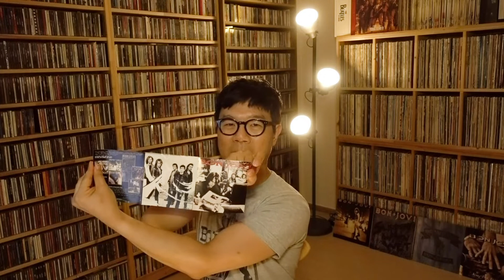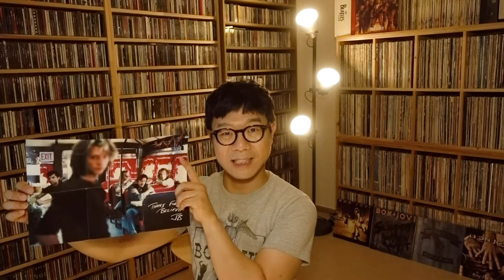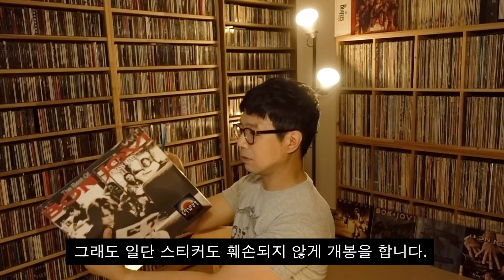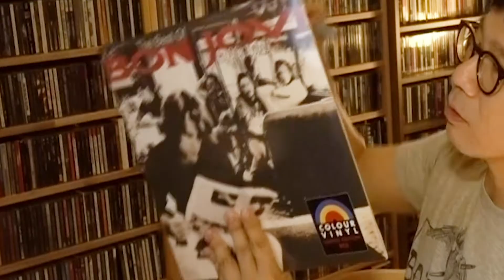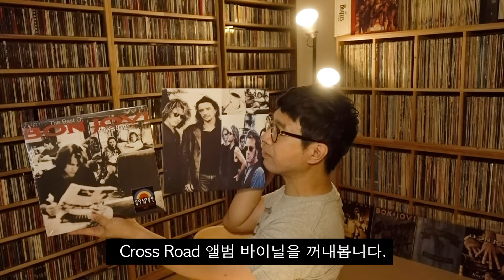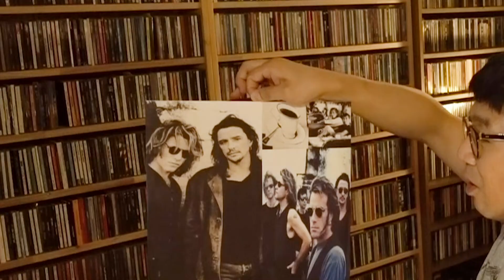명곡 Always가 담긴 본조비의 "Cross Road" LP 언박싱!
80년대부터 오늘날까지 활동을 이어오면서 세계적인 명성과 인기를 얻고 있는 뉴저지 출신의 록 밴드 본 조비(Bon Jovi)! 그들의 첫 번째 공식 히트곡 모음집 Cross Road가 94년 발매 이후 처음으로 LP로 공개가 되었네요. 찐팬으로서 그냥 넘어갈 수가 있어야지요~! 애정 듬뿍 담아서 Cross Road LP, 한정반 레드 바이닐 언박싱을 해봤습니다.

*본 LP는 직접 구매를 해서 언박싱을 한 영상임을 알려드립니다.